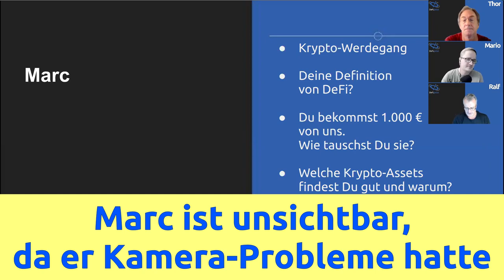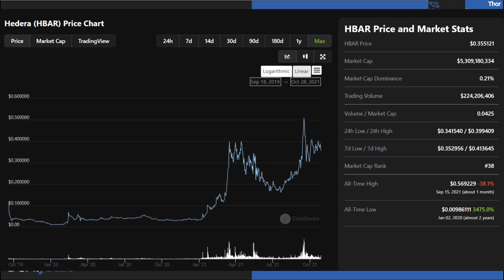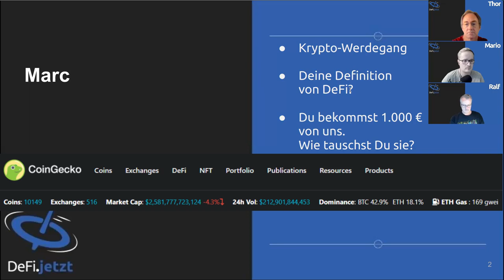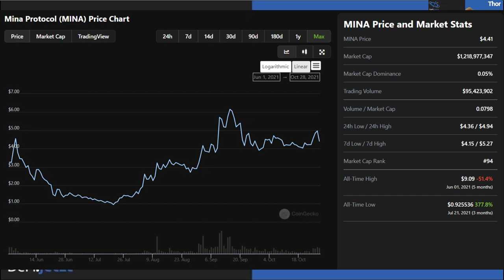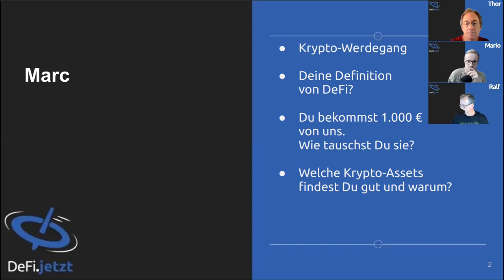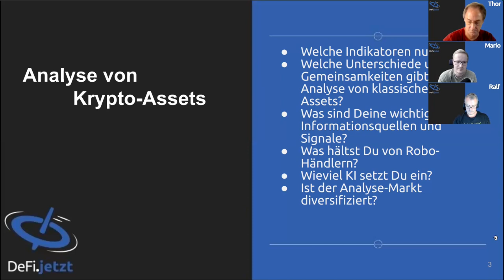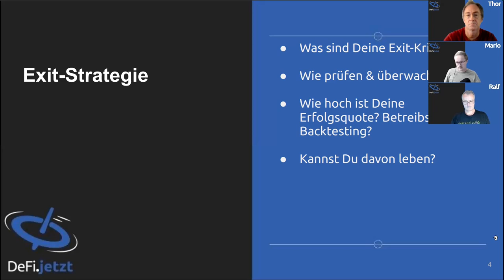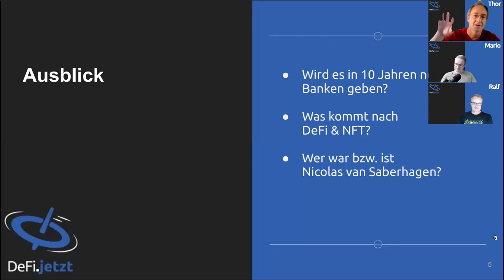(34) Wie analysiere ich Krypto-Assets mit Marc Spiering - DeFi.jetzt-Gespräch zu Trading für Faule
Wir sprechen mit Marc über seine Art, Krypto-Assets zu bewerten. Er bietet Informationen für Investoren mit einem Zeithorizont von mindestens zwei Jahren im Krypto-Asset-Markt.